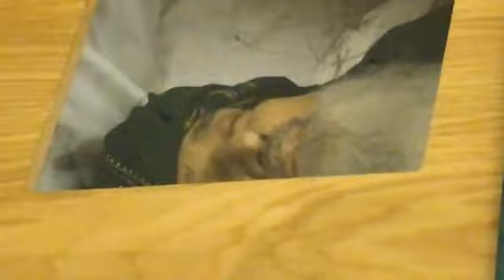Namaz e Janaza of Peer Alauddin Siddiqui ra. Zikr nerian shareef